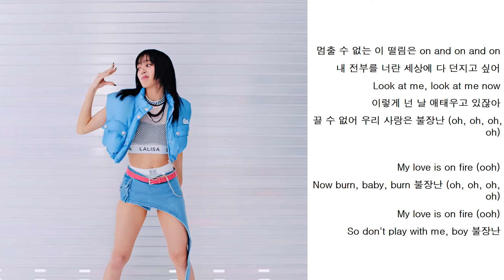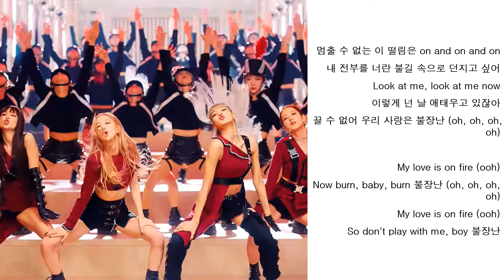BLACKPINK - 불장난 PLAYING WITH FIRE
[Lyrics]

우리 엄만 매일 내게 말했어
언제나 남자 조심하라고
사랑은 마치 불장난 같아서 다치니까 eh
엄마 말이 꼭 맞을지도 몰라
널 보면 내 맘이 뜨겁게 달아올라
두려움보단 널 향한 끌림이 더 크니까 eh

멈출 수 없는 이 떨림은 on and on and on
내 전부를 너란 세상에 다 던지고 싶어
Look at me, look at me now
이렇게 넌 날 애태우고 있잖아
끌 수 없어 우리 사랑은 불장난 (oh, oh, oh, oh)

My love is on fire (ooh)
Now burn, baby, burn 불장난 (oh, oh, oh, oh)
So don't play with me, boy 불장난

Oh, no 난 이미 멀리 와버렸는걸
어느새 이 모든 게 장난이 아닌 걸
사랑이란 빨간 불씨
불어라 바람 더 커져가는 불길
이게 약인지 독인지 우리 엄마도 몰라
내 맘 도둑인데 왜 경찰도 몰라
불붙은 내 심장에 더 부어라 너란 기름
Kiss him, will I diss him?
I don't know, but I miss him
중독을 넘어선 이 사랑은 crack
내 심장의 색깔은 black, ah!

내 전부를 너란 불길 속으로 던지고 싶어

걷잡을 수가 없는 걸
너무나 빨리 퍼져 가는 이 불길
이런 날 멈추지 마
이 사랑이 오늘 밤을 태워버리게 ooh